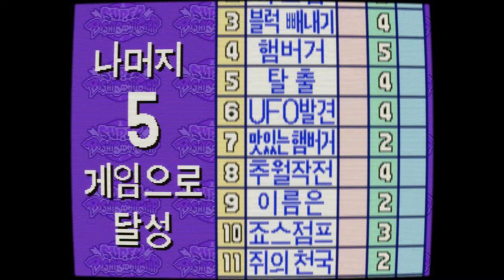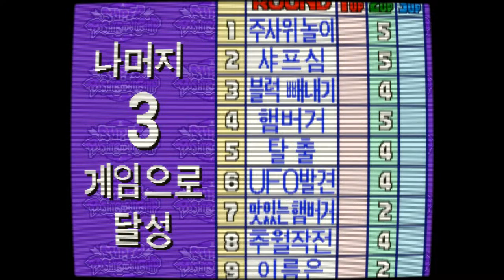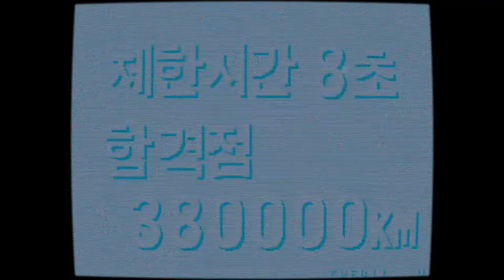[Arcade Play Sample] 1996 Super Bishi Bashi Champ / 슈퍼 비시바시 챔프 - 한국판 전 스테이지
[비시바시 시리즈]의 두 번째 작품이자 처음으로 해외 버전도 발매된 작품. 시리즈의 초대작인 비시바시 챔프는 일본 내수판만 존재. 총 20가지 게임으로 구성되어 있으며, 20 게임을 순서대로 플레이하거나, 플레이어가 원하는 게임을 1크레딧 당 3개 선택해 플레이 할 수 있는 선택 플레이 모드도 추가되었다. 본 게임에서 등장한 미니게임들은 이후 하이퍼 비시바시 챔프나 그레이트 비시바시 챔프, 더 비시바시 등에서도 활용되는 모습을 볼 수 있다.

- 이야깃거리 -
본 작품은 플레이어의 플레이에 따라 1점에서 5점까지 점수를 부여한다. 100점 만점. 10점 단위로 최종 결과 화면에서 랭크가 갈린다. 90점 이상은 A, 80점 이상 90점 미만은 B 이런 식으로 랭크를 매긴다.

본 작품의 한글화는 옥산전자(현 안다미로)에서 담당. 한글화에 신경을 많이 쓴 흔적들을 볼 수 있는데, 게임 설명, 음성까지도 한글화되어 있는 모습을 볼 수 있다.  단, 더 비시바시 그리고 비시바시 채널은 음성은 일본어가 그대로 출력.

비시바시 시리즈는 국내 오락실에서 제법 쉽게 찾아볼 수 있는 작품 시리즈이다. 대체로 더 비시바시나 그레이트 비시바시 챔프를 많이 볼 수 있는 편. 하이퍼 비시바시 챔프나 슈퍼 비시바시 챔프의 경우에는 찾아볼 수는 있지만, 그 수가 적은 편.